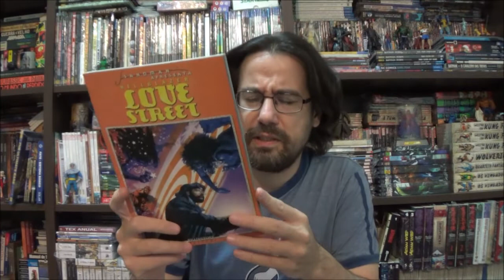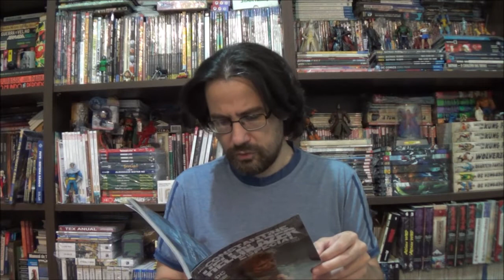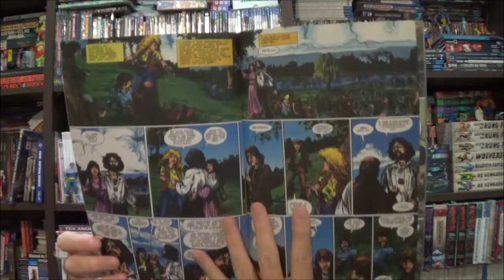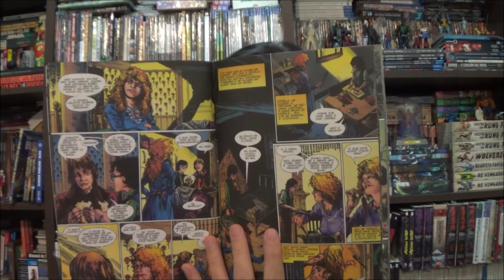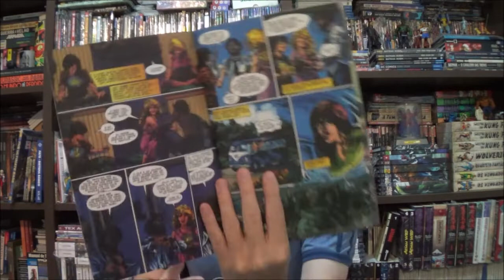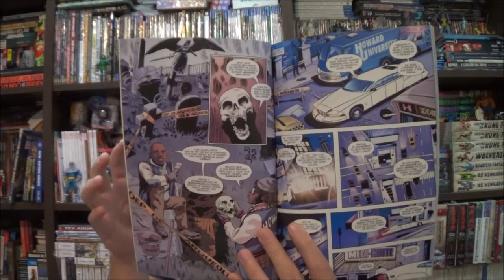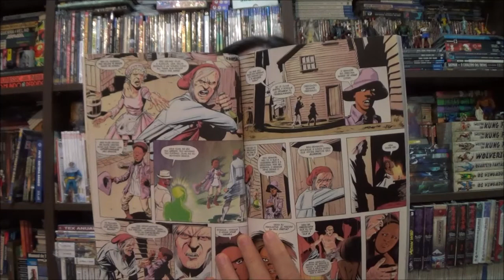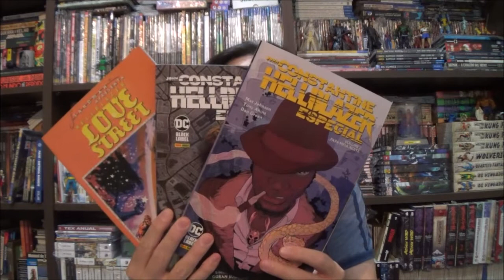Chapéu do Presto Especial - Hellblazer Constantine Especial: Chas, Papa Meia Noite e Love Street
Bem-vindos a mais um Chapéu do Presto Especial, no episódio de hoje vamos conhecer as edições especiais do Constantine com Hellblazer: Chas, Papa Meia Noite e Love Street.

Campinas - SP
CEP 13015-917